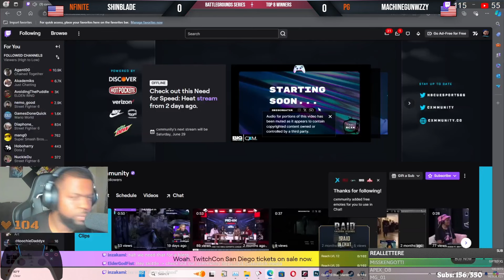$1000 POT Steve Fox HIGH level Battleground Tournament Run - Tekken 8